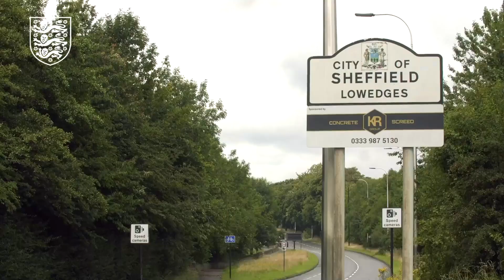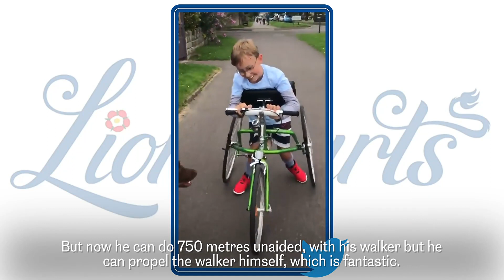Học tiếng anh chủ đề liên quan đến England football tea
Học từ vựng tiếng Anh là cơn ác mộng của 99% những người mới học tiếng anh. Mời bạn cùng kênh học tiếng anh online mỗi ngày học ngay 1000 từ vựng tiếng Anh thông dụng theo 3000 chủ đề khác nhau trong cuộc sống.
Học từ vựng tiếng Anh theo các chủ đề thông dụng như từ vựng giao tiếp, từ vựng về nghề nghiệp, gia đình, quần áo, thời tiết và nhiều chủ đề từ vựng chuyên ngành khác như kế toán, thương mại, nhà hàng. Tất cả các từ đều có phần phiên âm, audio hình ảnh minh và một câu ví dụ liên quan đến từ vựng minh họa giúp bạn nhớ từ hiệu quả nhất.
Với hơn 300 chủ đề Học từ vựng tiếng Anh theo các chủ đề thông dụng sẽ giúp các bạn rất nhiều trong việc chinh phục khả năng nói tiếng anh. Đừng ngần ngại hãy nhấn nút đăng ký theo dõi kênh video của mình để cùng mình học từ vựng, học ngữ pháp, học tất cả những gì liên quan đến tiếng anh các bạn nhé.
Đảm bảo khi các bạn học xong tất cả kiến thức trên kênh của mình thì các bạn sẽ trở thành một người nói tiếng anh lưu loát, tự tin giáo tiếp  thường ngày với người bản địa cũng như tự tin giao tiếp trong công việc khi được làm việc với đối tác nước ngoài.